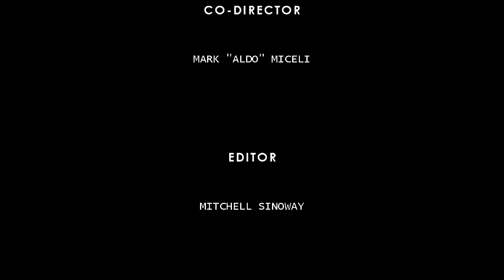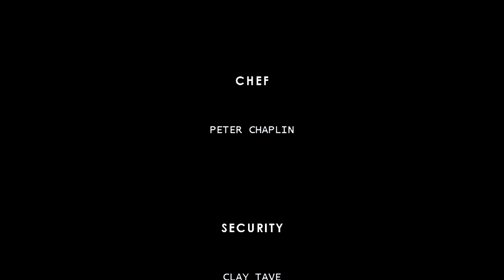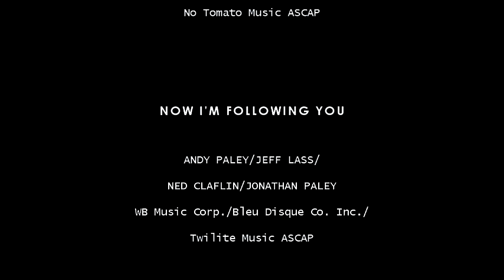Madonna Blond Ambition Tour New Jersey (Remastered)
This is Madonna performing her Blond Ambition Tour of 1990 in East Rutherford, New Jersey on June 24, 1990.

Timestamps:
0:00 - Intro (Backstage & Everybody)
3:18 - Express Yourself
8:37 - Open Your Heart
13:11 - Causing A Commotion
20:37 - Where's The Party
26:06 - Like A Virgin
31:16 - Like A Prayer
39:00 - 42:41 Live To Tell/Oh Father
44:52 - Papa Don't Preach
50:46 - Sooner Or Later
54:17 - Hanky Panky
1:01:14 - 1:02:48 Now I'm Following You Pt. 1 & 2
1:06:07 - Material Girl
1:10:40 - Cherish
1:16:25 - Into The Groove
1:22:33 - Vogue
1:32:31 - Holiday
1:41:41 - 1:43:14 - Family Affair/Keep It Together
1:51:58 - End Credits (Till Death Do Us Part Instrumental)